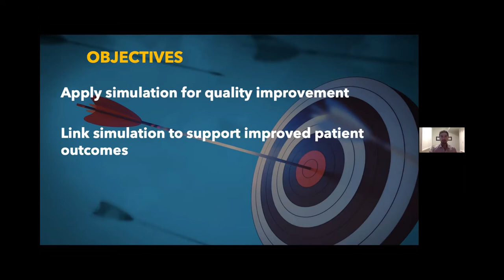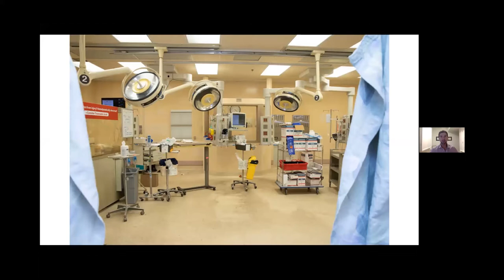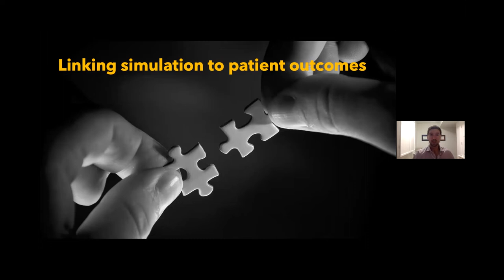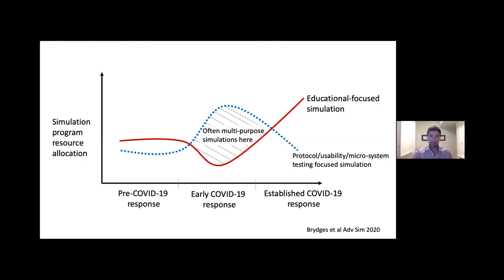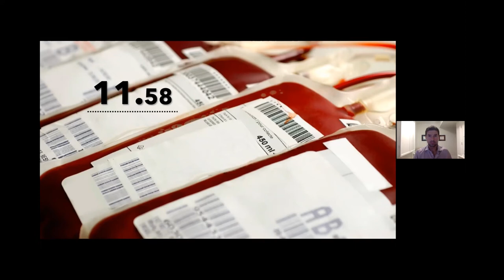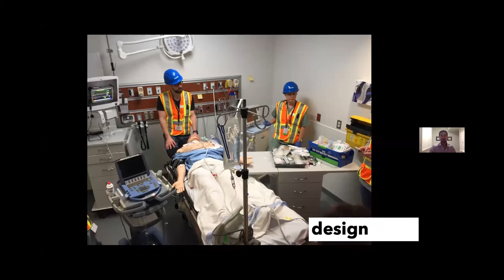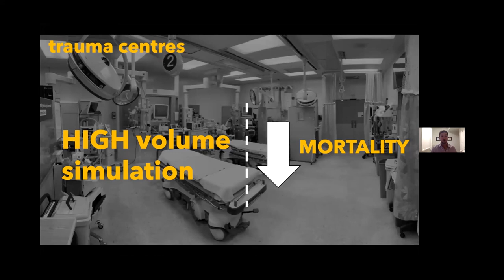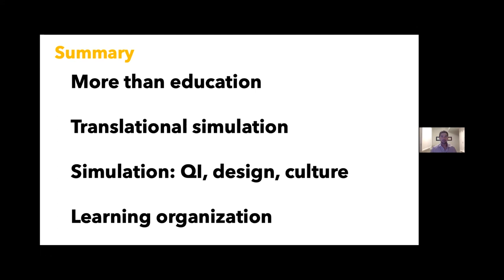Dr. Andrew Petrosoniak: Using Simulation to Support Institutional Change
Using Simulation to Support Institutional Change